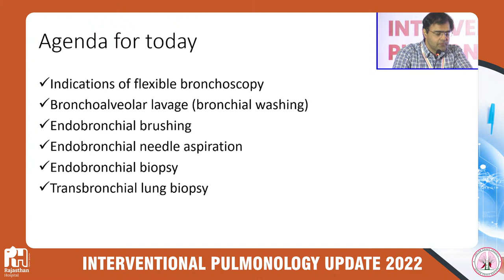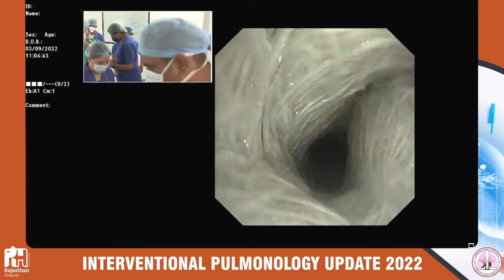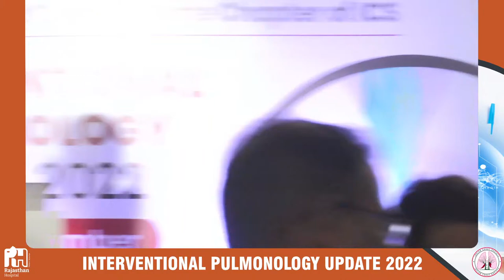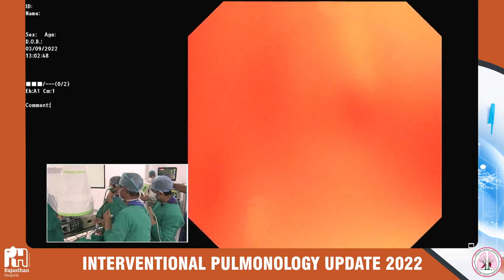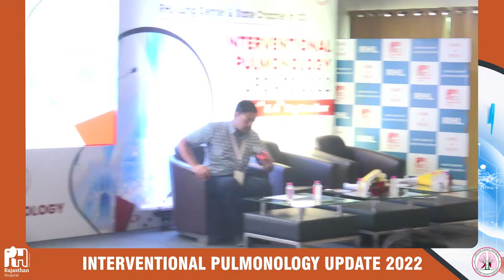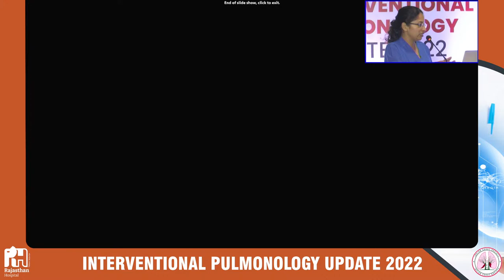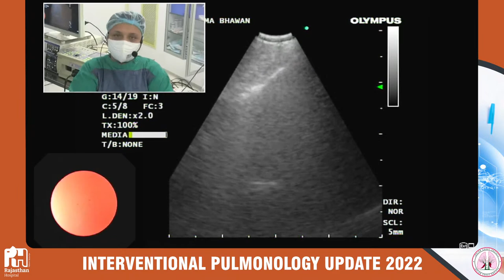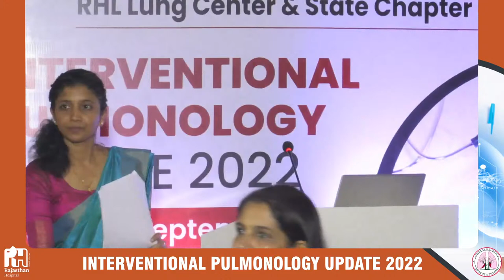Interventional Pulmonology Update 2022